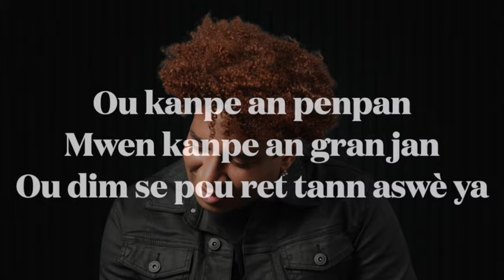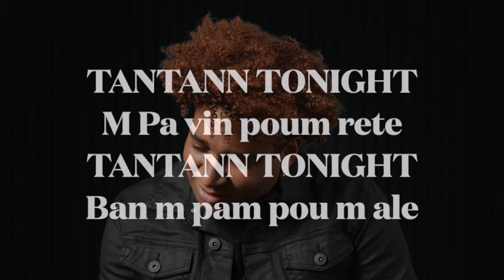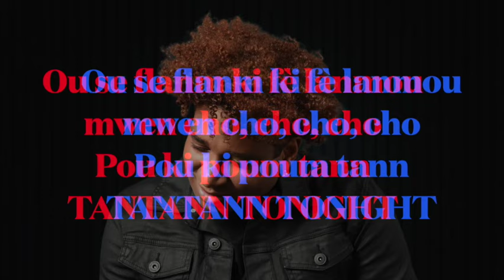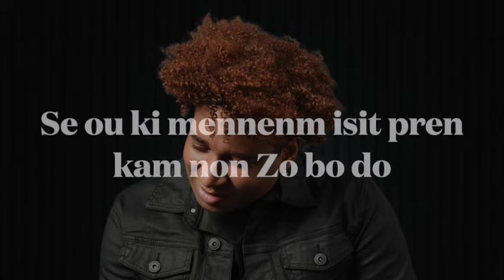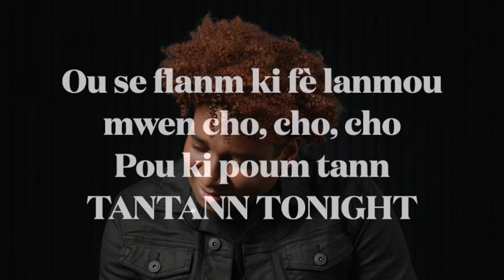Stanley Toussaint (Tantan Tonight ) Official Audio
Tantan Tonight Pop Kompa Smooth R&b vocal